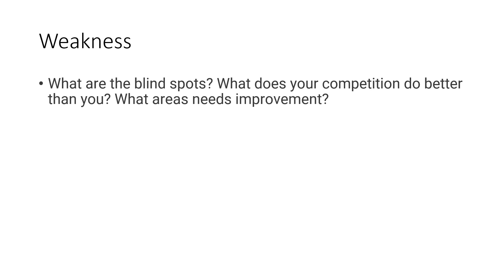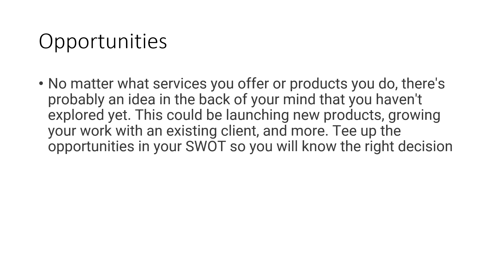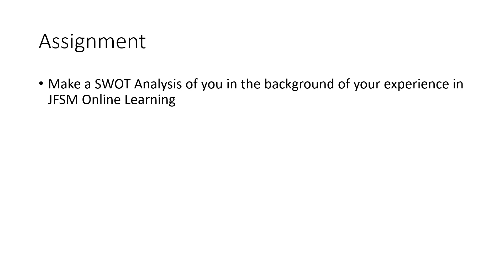PMCH 3: SWOT ANALYSIS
PMCH 3: SWOT ANALYSIS pmch # jfsm